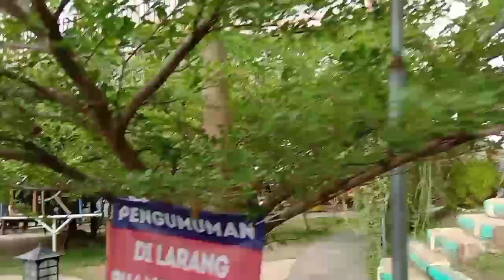Vlog Di Bukit Sakura Lampung😎, Menikmati Liburan Bersama Keluarga 🅰️👬🚸/Family Time Penting lo Gaaaes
Vlog ini dibikin waktu ANKA - GO familly jalan jalan dan liburan di puncak mas lampung,,
tonton sampe selesai ya gaess..
trimakasih